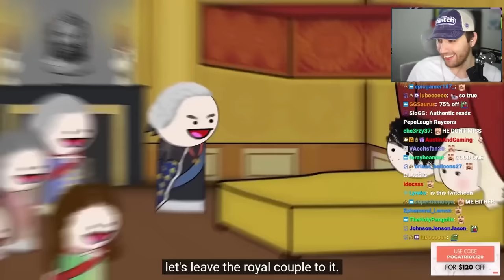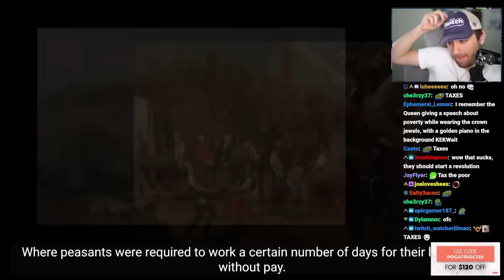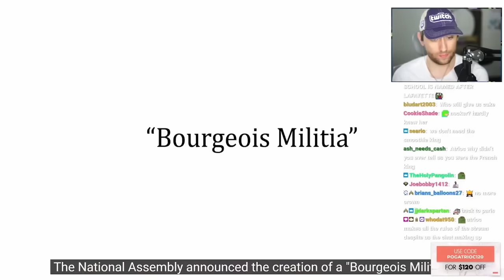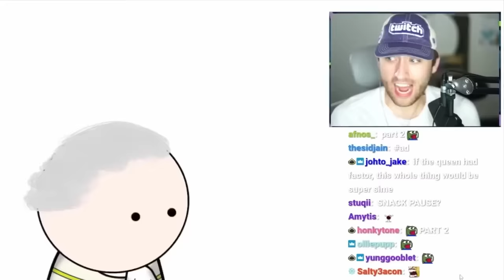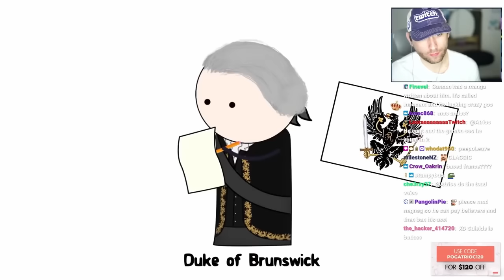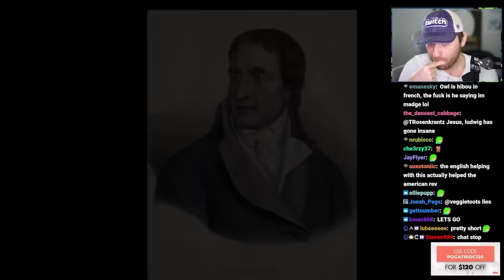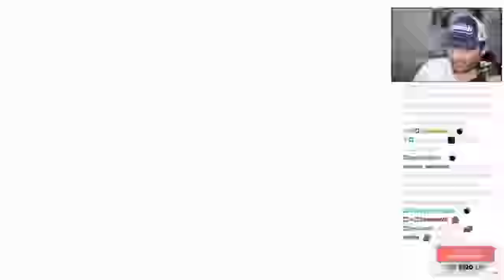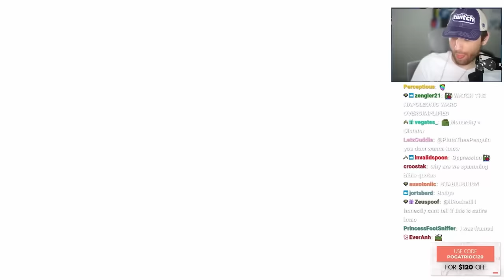Atrioc Reacts to The French Revolution OverSimplified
Atrioc learns about Ludwig's history.

Account ran by rezown1337 on twitch
Editor Social Medias: